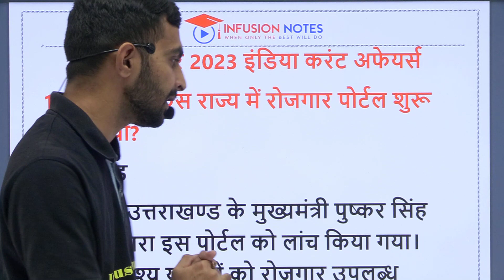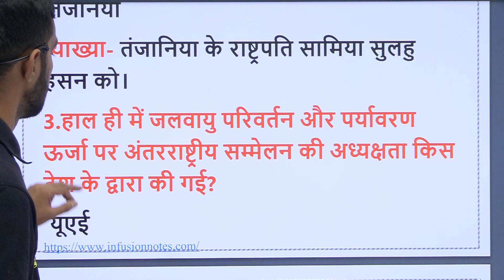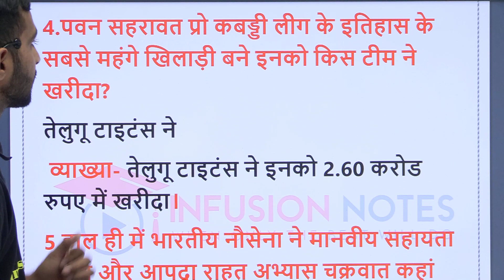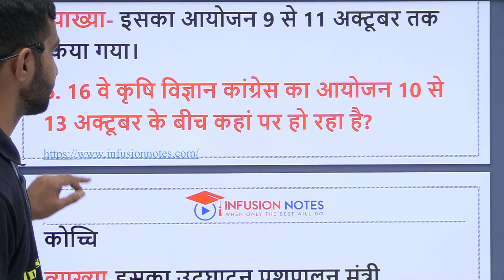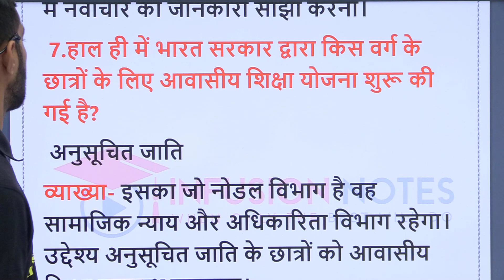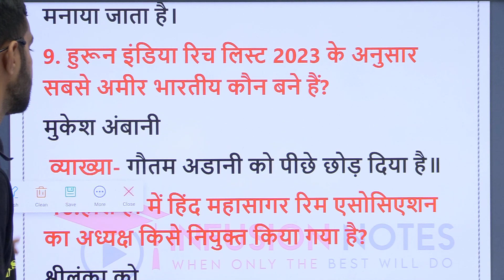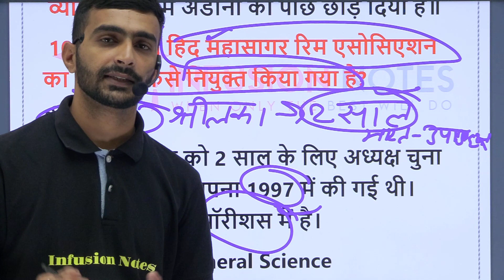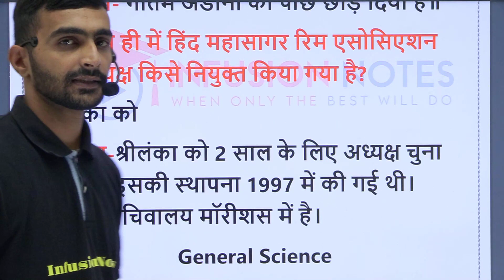12 October 2023 | India Current Affairs & General Science क्र महत्वपूर्ण प्रश्न एक ही Class में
Infusion Notes टीम द्वारा प्रतियोगिता परीक्षाओ में पूछे जाने वाले India Current Affairs के महत्वपूर्ण प्रश्न शेयर किये गए है | पीडीऍफ़ यहाँ से डाउनलोड करे